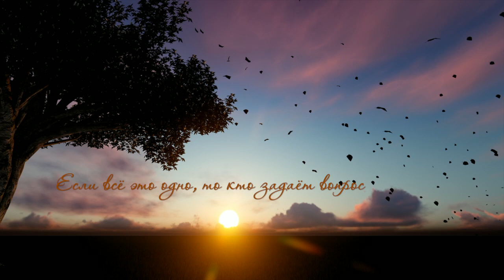Если всё это одно, то кто задаёт вопрос | Аудиокнига: Nikosho | Философия | Адвайта | Эзотерика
Каждый день мы трудимся, чтобы Ваш любимый канал стал ещё лучше!
Если Вы поставили "Лайк" этому видео - уже замечательно, если выключили плагин AdBlock при просмотре, то вообще шикарно, но если хотите принять участие в развитии канала, или просто отблагодарить, то проще всего сделать это здесь:

💸 Карта Сбербанка: 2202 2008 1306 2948
💸 Яндекс Деньги: 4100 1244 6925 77
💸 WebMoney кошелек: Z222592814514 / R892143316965